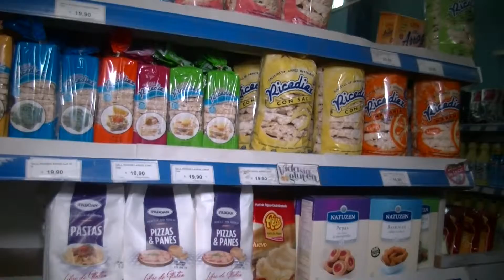Anuncios económicos para jubilados: la palabra de Mario Huss